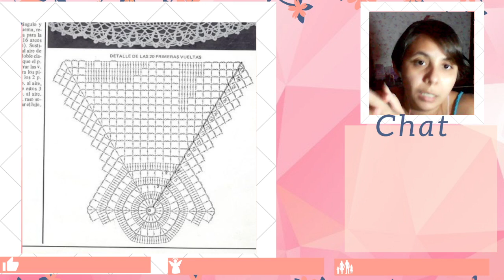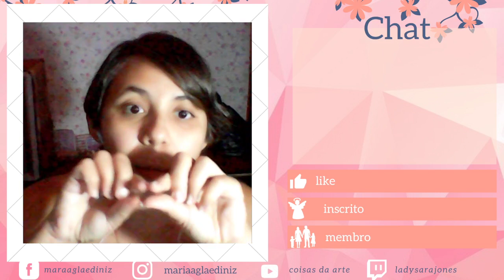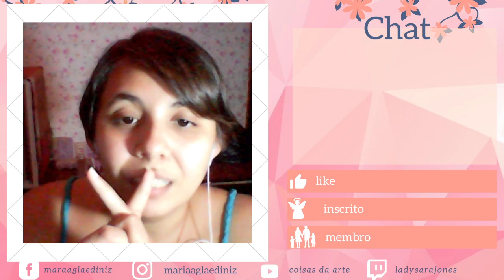INTERPRETANDO GRÁFICOS EM CROCHÊ REVELANDO OS MISTERIOS